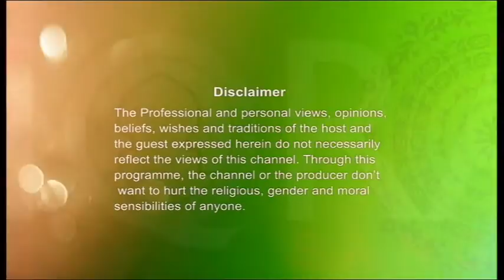Weekly Discussion 23112016 Part - 1